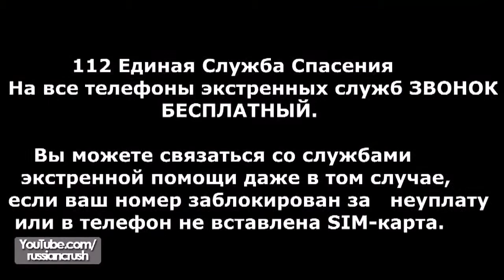Car crash compilation February 2014 Part 8 720p